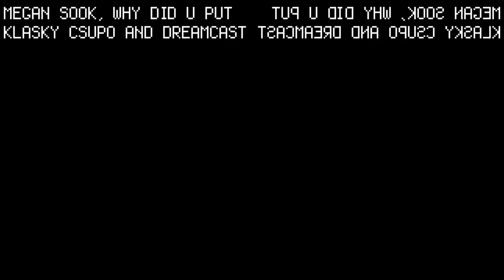Klasky Csupo Had Dreamcast Csupo Error in Low Voice